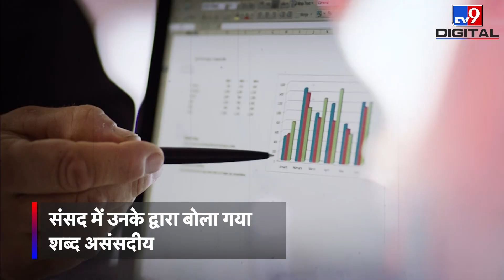'मैं सेब को सेब बोलूंगी, संतरा नहीं...' संसद के हर सत्र में चर्चा बटोरने वाली Mahua Moitra की कहानी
संसद(Sandad) का बजट सत्र जारी है और हमेशा की तरह संसद में हंगामा भी खूब हो रहा है. 7 फरवरी को लोकसभा(Loksabha) में राष्ट्रपति के अभिभाषण पर धन्यवाद प्रस्ताव पर चर्चा शुरू हुई. इस दौरान तृणमूल कांग्रेस(TMC) की सांसद महुआ मोइत्रा(Mahua Moitra) ने कुछ ऐसा बोल दिया कि संसद में हंगामा मच गया. महुआ मोइत्रा ने जिन शब्दों का इस्तेमाल किया उसे संसद में  असंसदीय करार दिया गया.